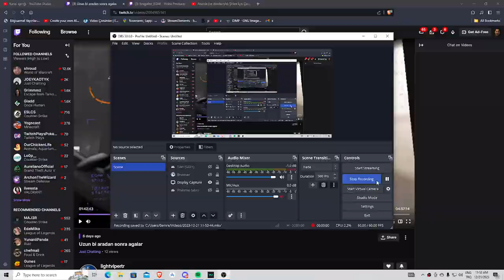emire bir iki şey öğretiyoruz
ilk 100 bin aboneyi dudaklarından öpüyorum.
ayrıca twitch üzerinde düzenli olarak ban yiyorum (bakınız